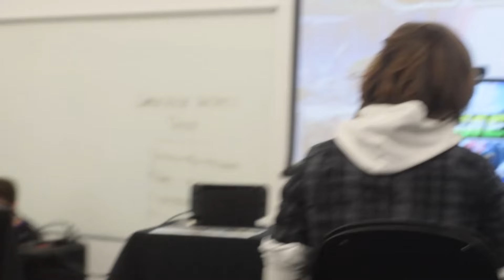SUPER SMASH SHOWDOWN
Grand Canyon University Esports, Home of the Lopes!

- Rockstar Energy

- Raising Canes